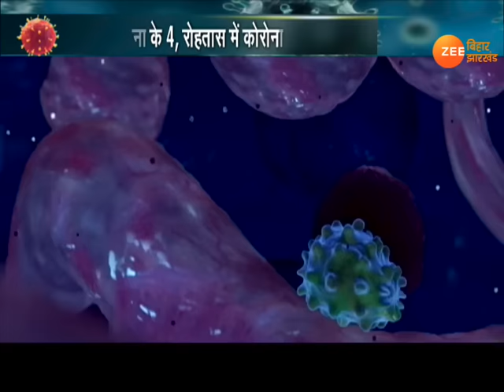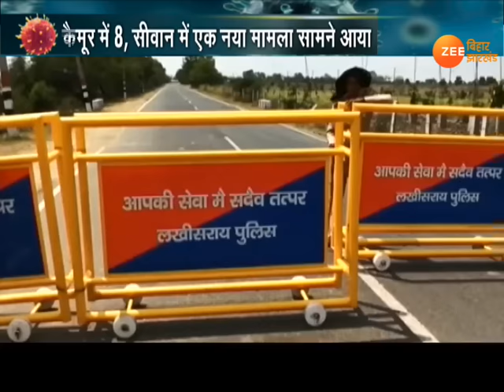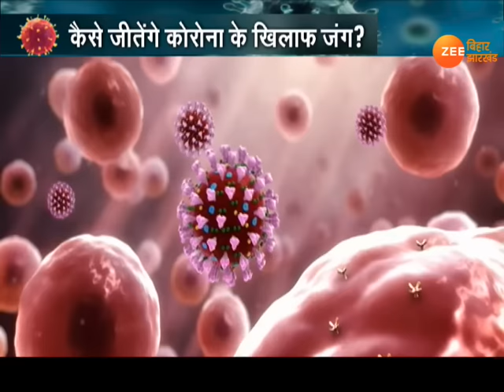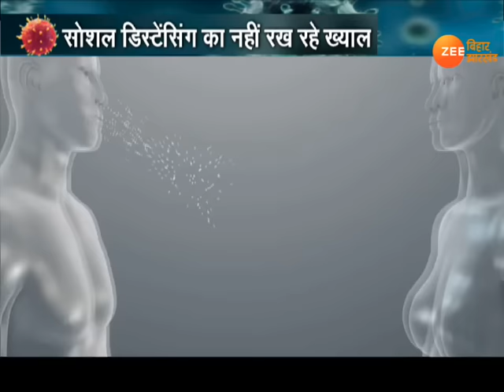Khabar Jharkhand :Today Jharkhand News in Hindi | Latest झारखंड हिंदी न्यूज़ | 23.04.2020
बिहार में कोरोना वायरस के मामले लगातार बढ़ रहे हैं. बिहार में अब कोरोना के 162 पॉजिटिव केस हो गए हैं.